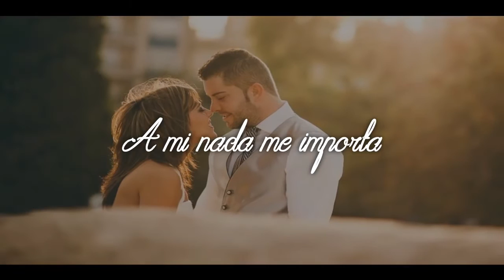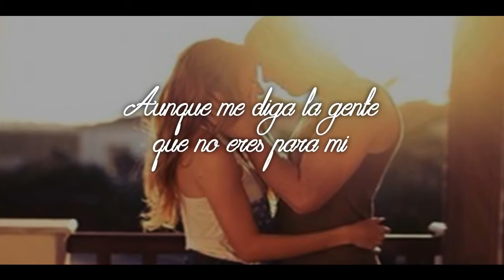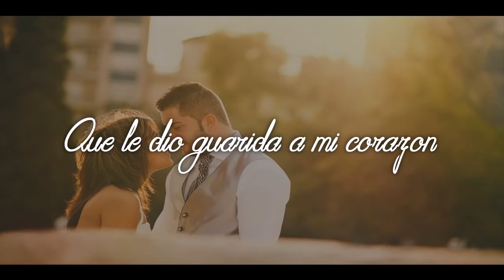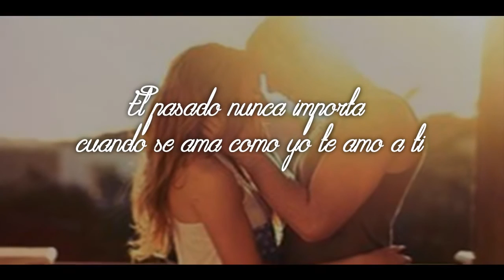No Me Importa Tú Pasado - Luis Arturo y su banda (lyrics 2 exitos de amor)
No Me Importa Tú Pasado Lyrics 2 · Luis Arturo Y Los Mortales

Sin Ti Ya No Vivo

Luis Arturo:
Youtube: Luis Arturo y su Banda los Mortales
Facebook: Luis Arturo y su Banda los Mortales
Snatchap: Luisarturoofi

Se les agradece a cada uno de ustedes por formar parte de Luis Arturo y su Banda Los Mortales,
por tu Like, comentario,compartir y suscripción.